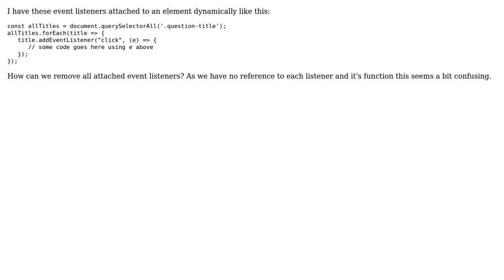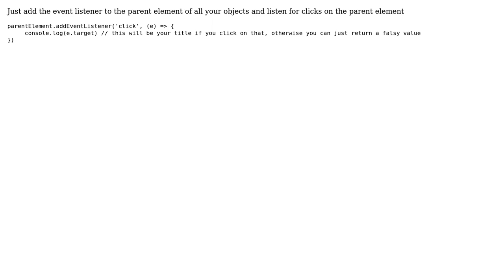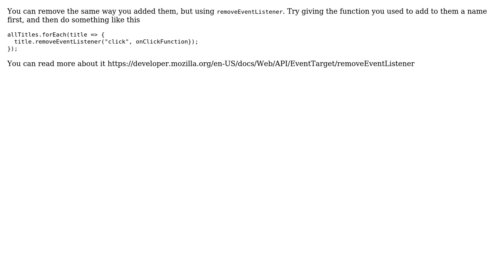remove dynamically attached event Listeners to elements (4 Solutions!!)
remove dynamically attached event Listeners to elements

With thanks & praise to God, and with thanks to the many people who have made this project possible! | Content (except music & images) licensed under CC BY-SA | Music | Images & others | With thanks to user Sara Ree user nyrygyk user myf user Filipe Marques user 404answernotfound and the Stack Exchange Network Trademarks are property of their respective owners. You are responsible for your own actions.